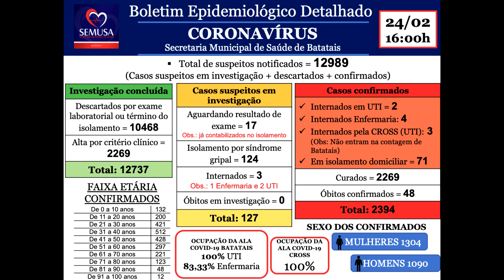Batatais tem ocupação de 100% dos leitos de UTI da Ala Covid-19, Secretária faz alerta!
Batatais tem ocupação de 100% dos leitos de UTI da Ala Covid-19, Secretária pede cuidados.